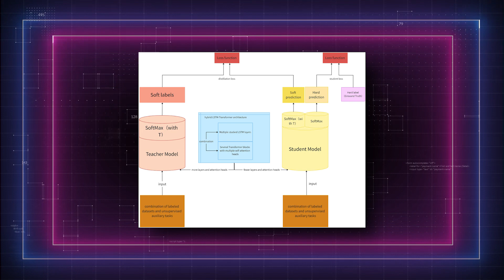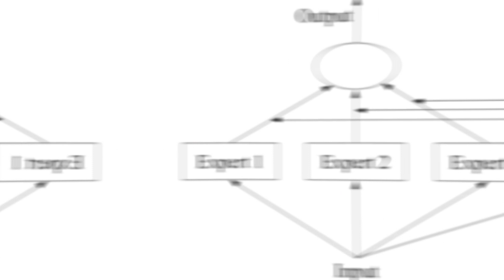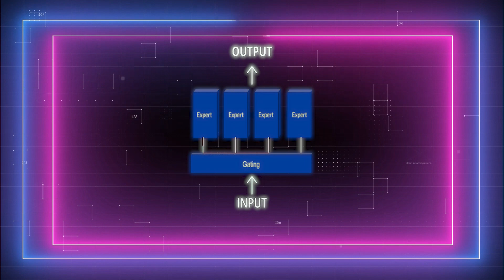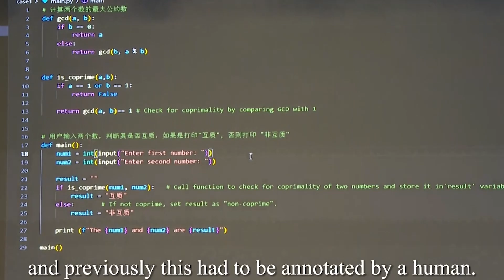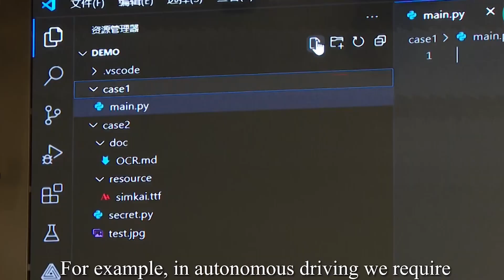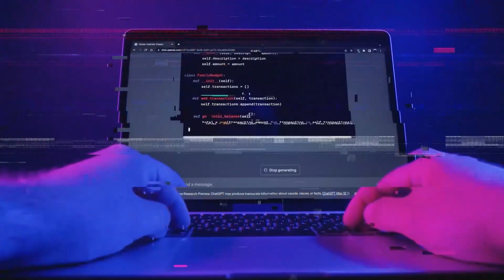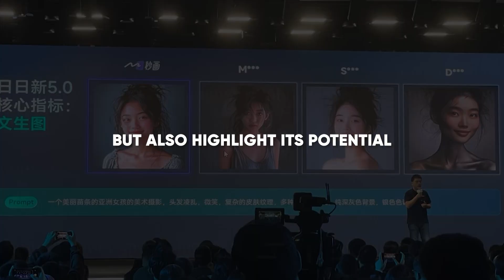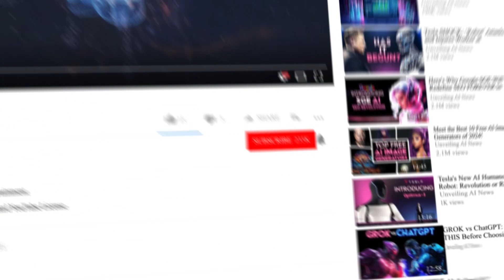China's NEW LLM Has Beaten GPT 4 Turbo!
In today's AI news and AI tools, we'll discuss the impressive new LLM (Large Language Model) SenseNova 5.0, by SenseTime.

SenseNova 5.0, by SenseTime AI, is a state-of-the-art LLM that excels with its 'Mixture of Experts' method. In the AI benchmarks of GPT 4 vs SenseNova 5.0, SenseNova 5.0 is set to virtually outperform GPT 4, including its GPT 4 Turbo version, establishing itself as a formidable ChatGPT alternative.

But, is it really so?

The Mixture of Experts feature boosts its performance in knowledge extraction, logical reasoning, and even creative endeavors, enhancing its capabilities in computer vision, image captioning, and digital image processing.

UTILITIES

SUPPORT US

Check Our latest AI content:

Apple's NEW Open Source AI Just Changed EVERYTHING!

GPT 5: Sam Altman Reveals New STUNNING Features!

Copyright Questions

guidelines.
106 and 106A, the fair use of a copyrighted work, including such use by reproduction in